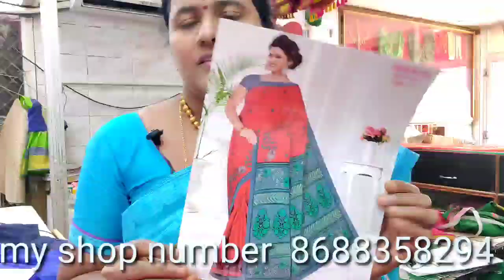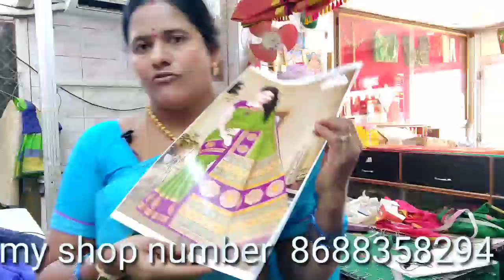latestsareecollection/ సమ్మర్ స్పెషల్ కాటన్ సారీ/ క్వాలిటీ super cloth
For computer works and maggamwork

@ThulasiKitchen'sTeluguVlog